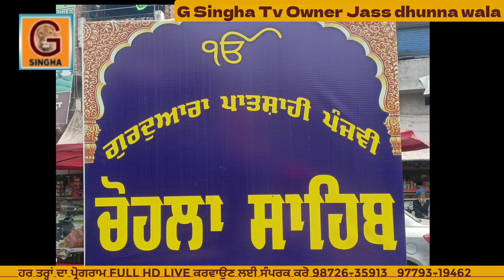Sri Guru Arjan dev ji Chohla Sahib Tarn Taran Today News Ashok kumar kukku choori mele bare das rahe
sahib gurubani kirtan gsinghatv news tarntaran today popular chohlasahib chohlaSri Guru Arjan dev ji Chohla Sahib Tarn Taran Today NewsAshok kumar kukku choori mele bare das rahe